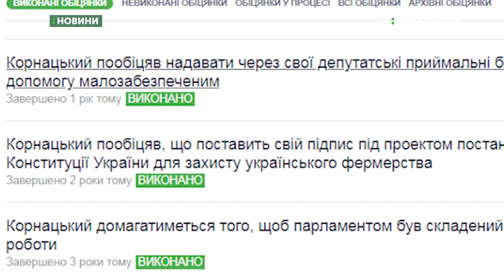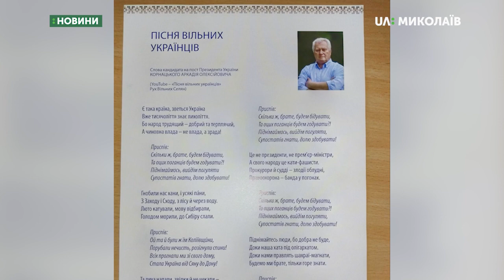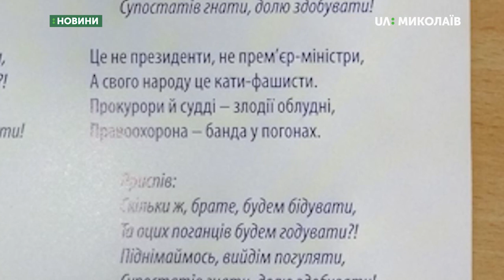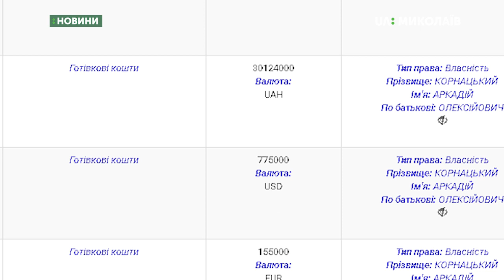Із Аркадієм Корнацьким кореспонденти UА: МИКОЛАЇВ не спілкувались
Серед депутатів, котрі повторно йдуть на парламентські вибори по одномандатному округу – Аркадій Корнацький. Поспілкуватись з кандидатом-самависуванцем по 132 округу  кореспондентам UA: МИКОЛАЇВ не вдалось. Оцінку роботи політика та веденню передвиборчої кампанії дали експерти: координатор спостереження громадянської мережі   ОПОРА  Дмитро Баштовий та регіональна представниця громадської  організації «Centre UА» Тетяна Степанова.                                                               Авторка: Катерина Балєєва